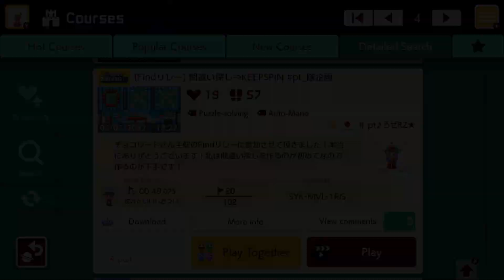[Findリレー] 間違い探し⇒KEEPSPIN pt_隊企画 by _pt♪ろぜRZ★ 🍄 Super Mario Maker 2 ✹Switch✹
Super Mario Maker 2 [February 2022] Playlist ...Find... !